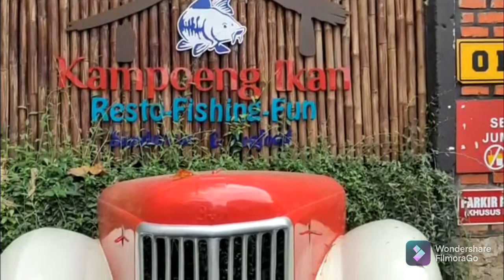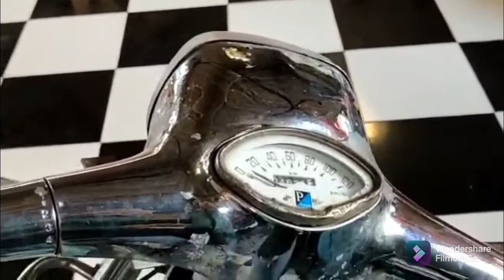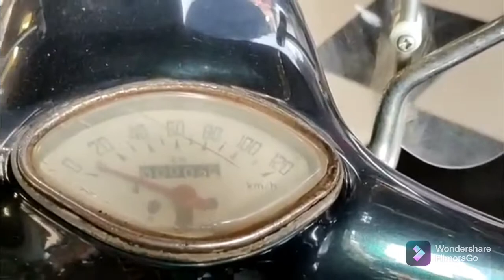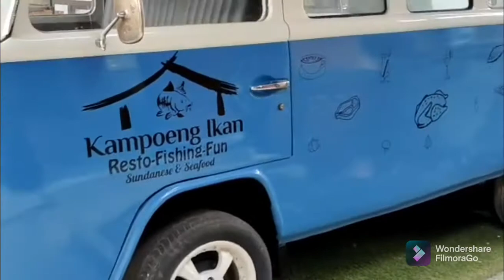mobil klasik instragrameble di rumah makan Sunda